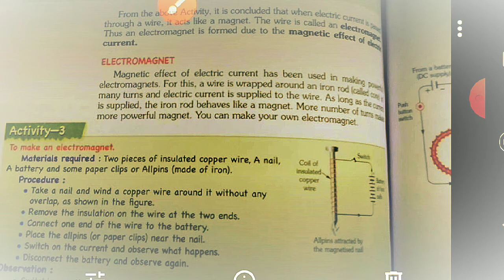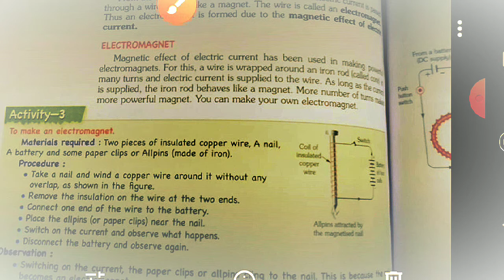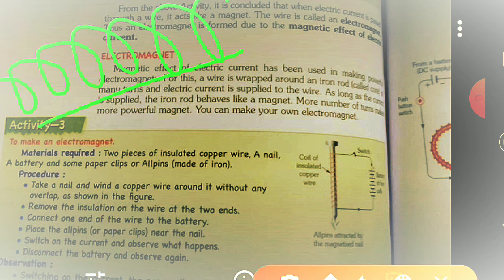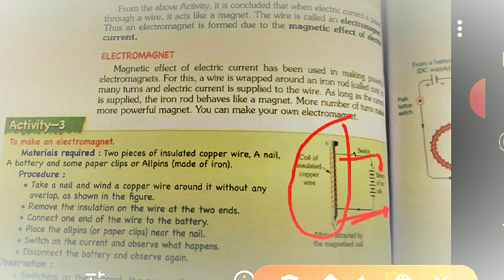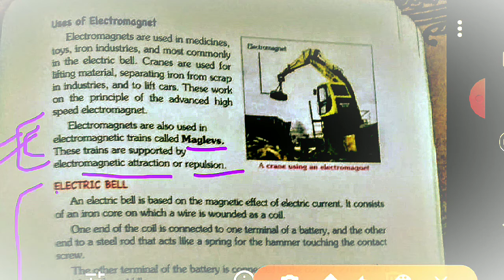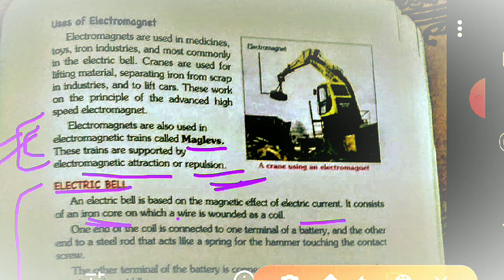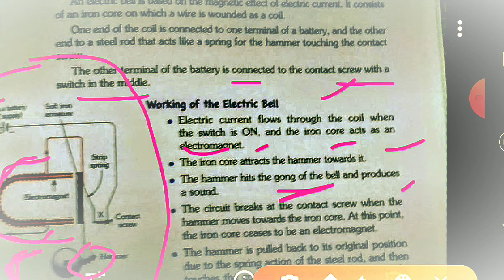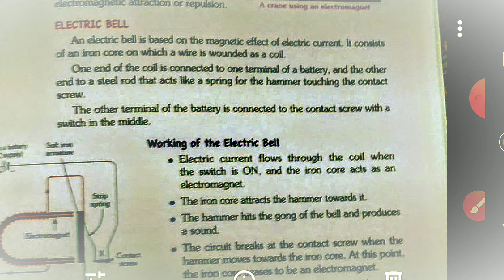Class - 7th SCIENCE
Chapter -14 (ELECTRIC CURRENT AND ITS EFFECTS) {PART - 3}

rajni manpreet kaur